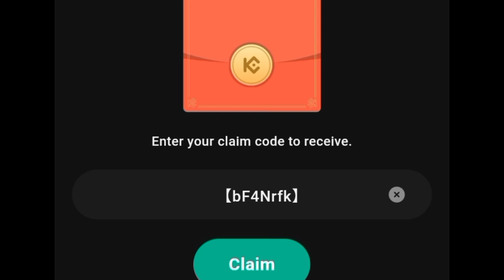Kucoin Crypto RED Packets codes today 6 August 2024